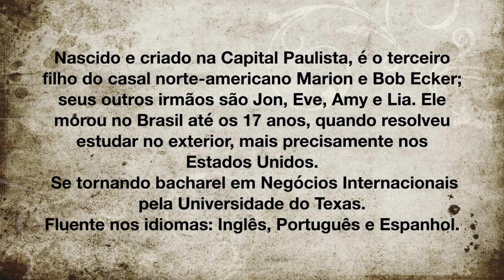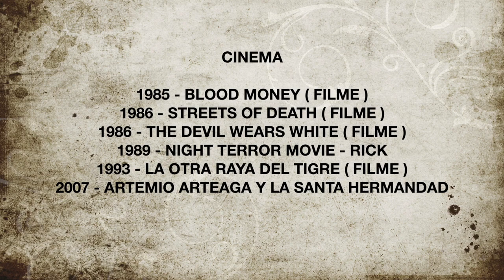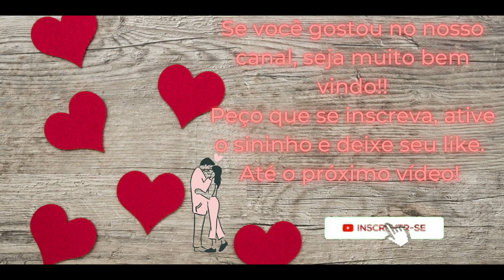GUY ECKER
NESSE VÍDEO VOCÊ FICARÁ SABENDO TUDO SOBRE O ATOR GUY ECKER, SUA FORMAÇÃO, SEUS PRÊMIOS SUAS NOVELAS E SEUS PARES ROMÂNTICOS

Telenovelas
Parientes a la fuerza (2021) ... George Cruz
El señor de los cielos (2018) ... Joe Navarro[3]
Por siempre mi amor (2014) ... Arturo de la Riva
Rosario (2012–2013) ... Alejandro Montalbán
Corazón apasionado (2011) ... Armando Marcano
Eva Luna (2010–2011) ... Daniel Villanueva
Heridas de amor (2006) ... Alejandro Luque Buenaventura
Salomé (2001) ... Julio Montesino
La mentira (1998) ... Demetrio Assunção
Guajira (1996) ... Helmut Heidenberg
Café com aroma de mulher (1994) ... Sebastian Vallejo

Olá, seja muito bem vindo ao Portal Entre Tudo!
Se você quer ficar informado sobre tudo que acontece no mundo da música, do cinema, do teatro e da televisão, esse é o canal que você estava buscando!
Peço que deixe seu like, seu comentário ( com sugestões de temas, músicas e notícias ) porque ajuda e muito na criação de conteúdo do canal e não esqueça de se inscrever e ativar o sininho para não perder as notificações de vídeos do nosso canal.
 Partiu dominar o mundo do entretenimento?!🎶📺👩🏽‍🤝‍👨🏻🌟